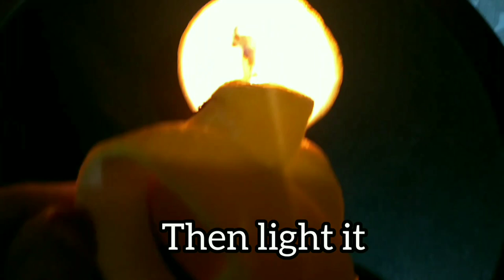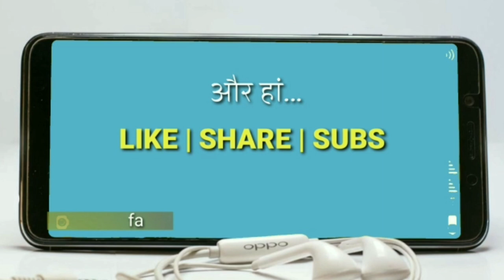Fruit cake|No essence|colourless|Orange peel night lamp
Hello people,
Here is food with an art.I made a natural fruit cake with no essence and colour added that too without oven.I didn't wanted to waste anything so i used the orange peel to make a night lamp.so if you loved my idea than do like,share and subscribe.

cake ingridients
orange
sugar
maida
baking powder
baking soda
egg
oil